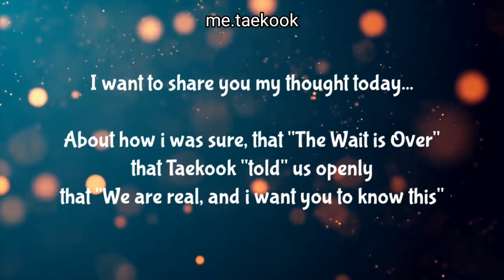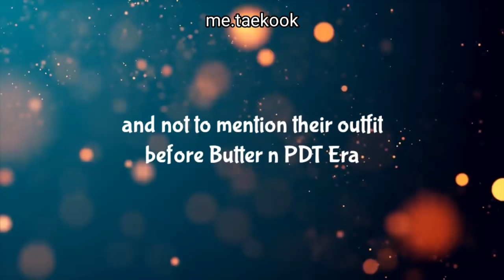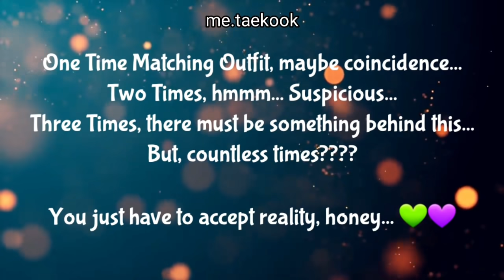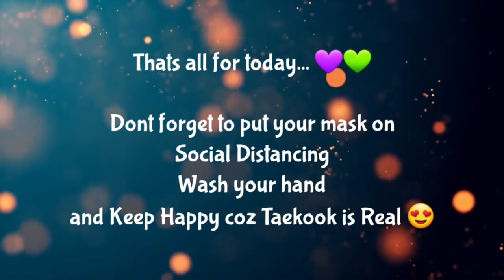Taekook Analysis : Finally, The Wait is Over... Taekook is Real!!!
Hi... Finally my new video 😌

I hope u enjoy this video... Borahae 💜💚